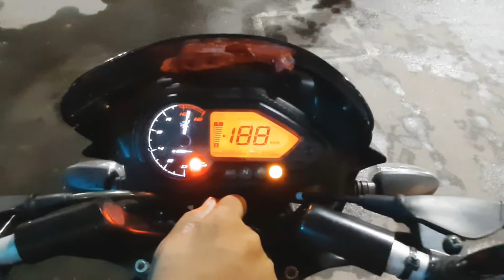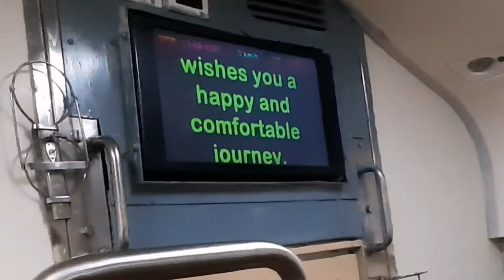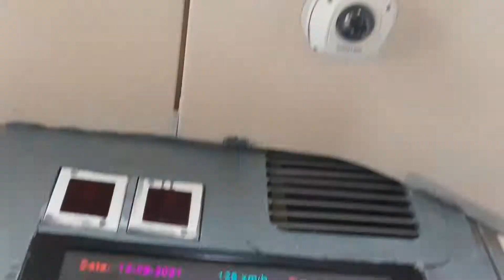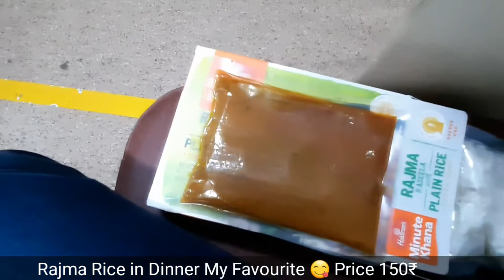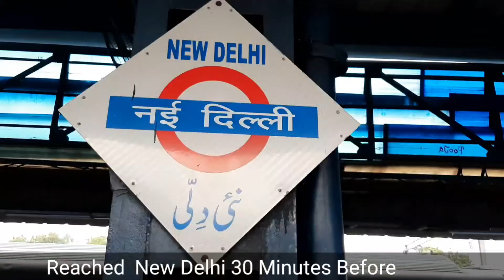Journey in Tejas Rajdhani 🥰 |Fastest Train in This Route 🚉 | Rajendra Nagar-Patna To New Delhi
My First Journey in Tejas Rajdhani 🥰  |Fastest Train in This Route 🚉 | Rajendra Nagar To New Delhi